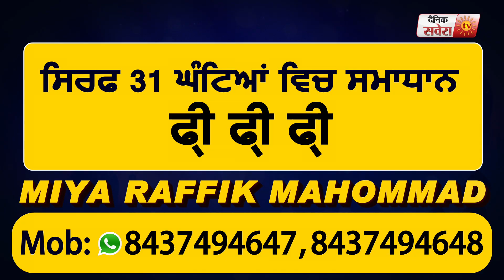Bande Dogle | Labh Heera | Yograj Singh | New Punjabi Song 2020 | Dainik Savera